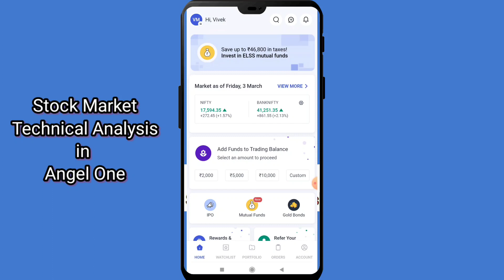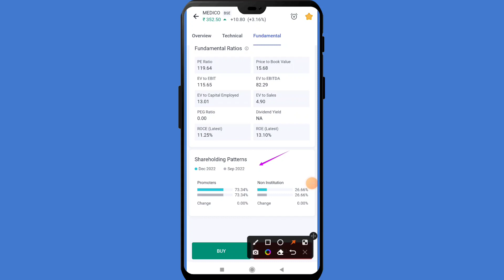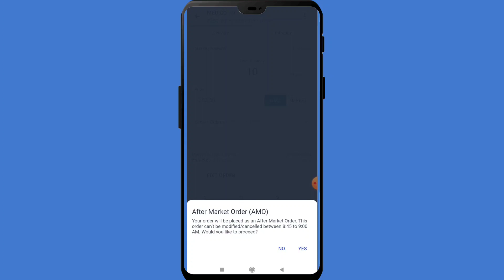Medico Remedies मे आई बड़ी खबर 15 March पर रखिए नजर